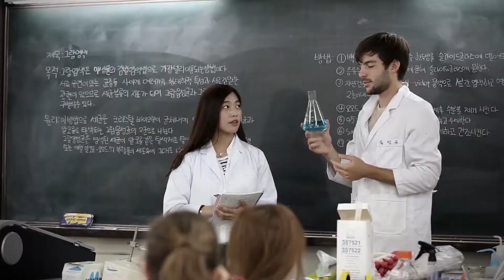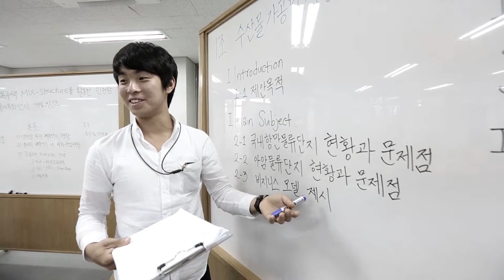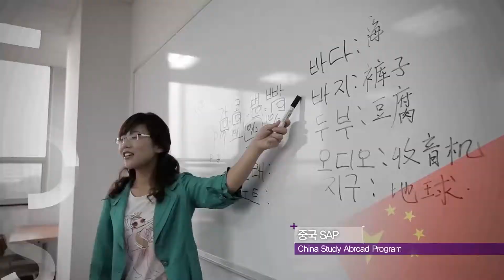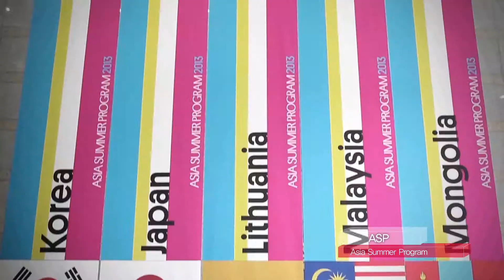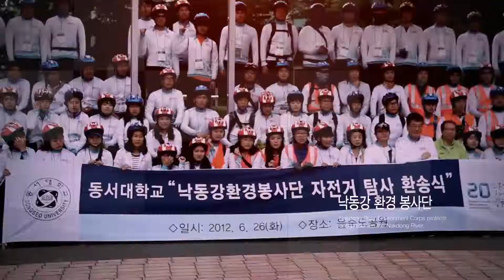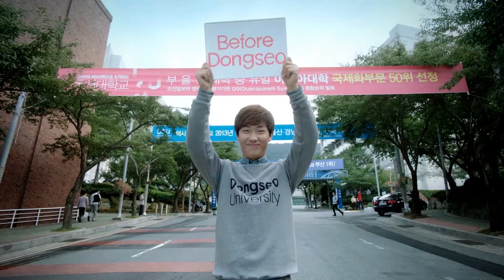[하이틴TV] 동서대학교_대학교 홍보영상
영상으로 생생하게 전하는 전국 대학소개 '대학동영상'
각 대학의 홍보영상을 감상해봐~!